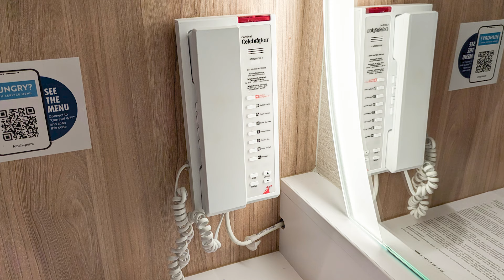Carnival Celebration: Complimentary Food Options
Cruise ships offer many different complimentary food options for passengers to enjoy. However, it’s not always obvious which options are included in your fare. In this video, we’ll provide an overview of all of the venues that served complimentary food aboard the Carnival Celebration during our cruise in August 2024.

0:00 - Introduction
0:53 - Morning
3:19 - Afternoon
7:32 - Evening
10:02 - More Options